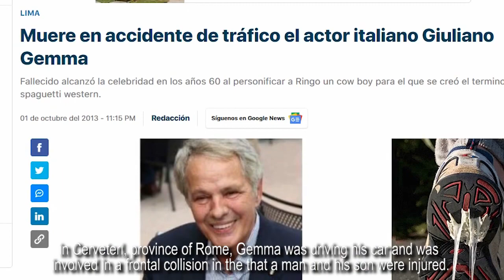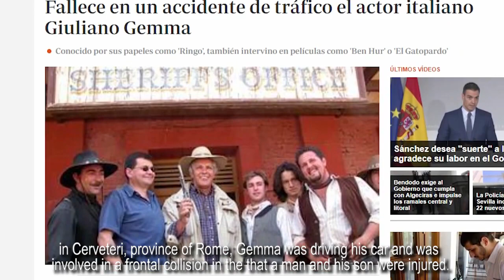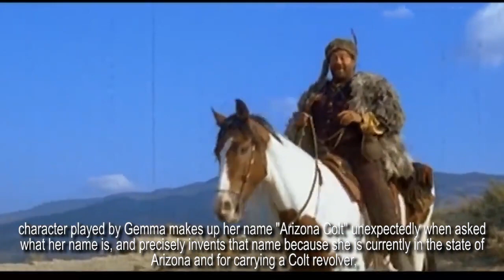BIOGRAFÍA GIULIANO GEMMA BIOGRAPHY - ENGLISH SUBTITLES . El Ringo de los Westerns Spaghetti - HD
Nacido un 2 de septiembre de 1938 en Italia, usaba también el seudónimo Montgomery Wood. Sobresalió en el “western spaghetti” con su personaje más emblemático de Ringo, que repitió en varios filmes de popularidad. En 10 minutos conocerás su vida y muerte y su filmografía.